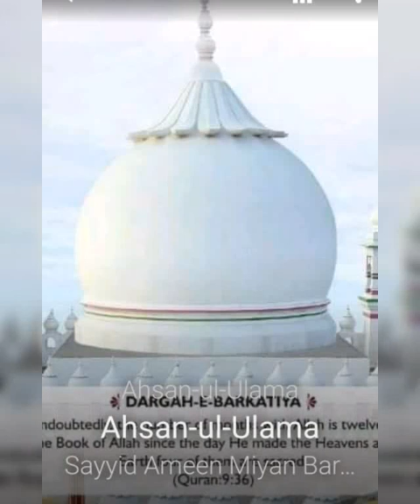sirat ahmed raza sahib علیہ رحمہ بیان علامہ مولانا امین میاں برکاتی دامت برکاۃ